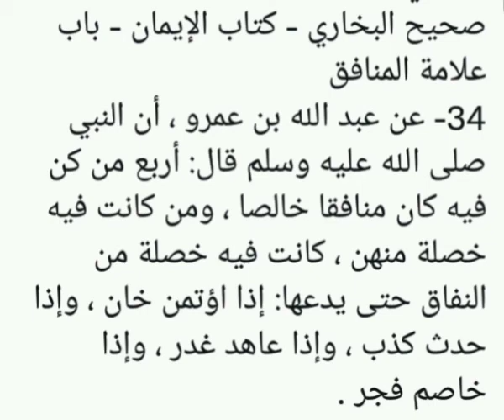آية المنافق ثلاث